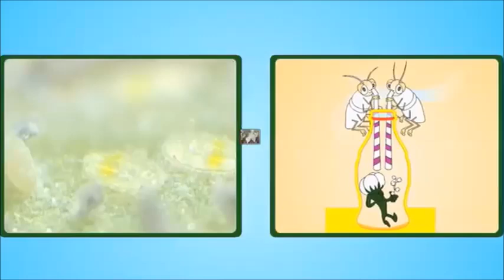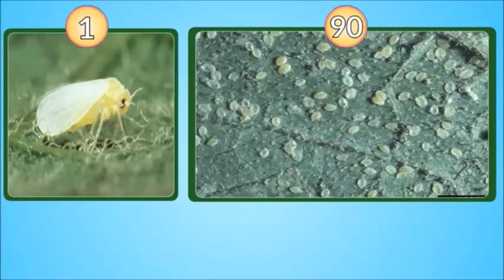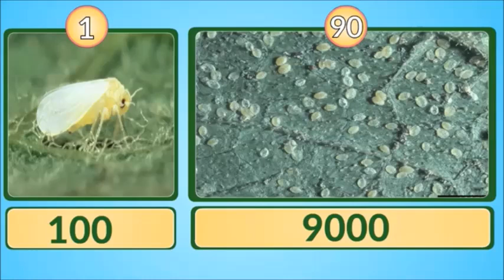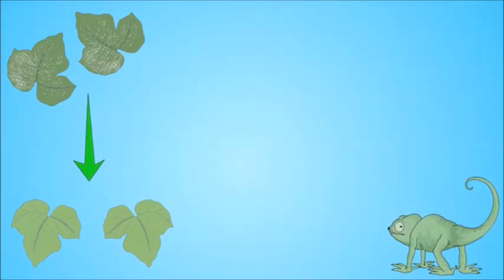| ಈಗ ಬಿಳಿನೊಣದಿಂದ ನಿಮ್ಮ ಹತ್ತಿಗೆ ಯಾವುದೇ ಭಾದೆ ಇಲ್ಲ | Lano control of white fly |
Farming-tube

# Lano for white-Fly# Farming-tube # Better Farming🍐🥒🌽Better Tomorrow#
LANO

pyriproxyfen 10% EC

| 500ml/1 acre in all crops
 | 500ml  / 1  ಪ್ರತಿ ಎಕರೆಗೆ   ಎಲ್ಲ ಬೆಳೆಯಲ್ಲಿ |

ಅದ್ಭುತ ರೀತಿಯಲ್ಲಿ ಬಿಳಿ ನೊಣದ ನಿಯಂತ್ರಣ, ಲಾನೋ 3 -5 ದಿನಗಳ ನಂತರ ಕೆಲಸವನ್ನುಪ್ರಾರಂಭಿಸುತ್ತದೆ ಅದಕ್ಕಾಗಿ ತ್ವರಿತ ಪರಿಣಾಮಕ್ಕಾಗಿ ಚಿಂತಿಸಬೇಡಿ, ಪ್ರತಿಯೊಂದು  ಬೆಳೆಯಲ್ಲಿಯ ಬಿಳಿ ನೊಣದ  ಪ್ರತಿಯೊಂದು ಹಂತದಲ್ಲಿ ಲಾನೋ  ತನ್ನ ಕೆಲಸವನ್ನು ಮಾಡುತ್ತದೆ.

Controls whitefly in an extraordinary way, Lano starts working after 3-5 days of spraying so do not worry about the instant result, Lano works in all the stages of whitefly in all crops,

 Karnataka farmer explains Lano result in his cotton crop for whitefly ಬಿಳಿ ನೊಣ . Green crop, Longer control on whitefly,  leaves, more growth.